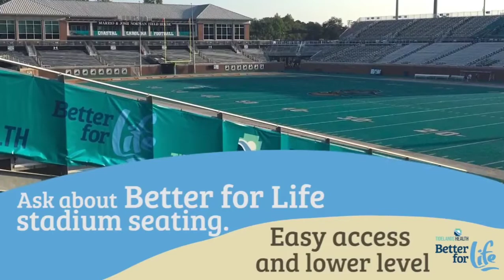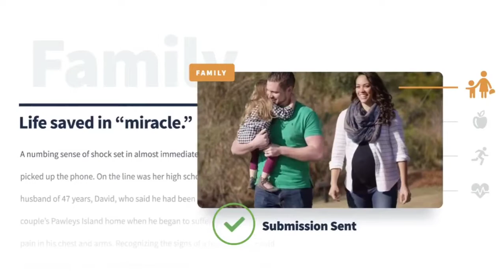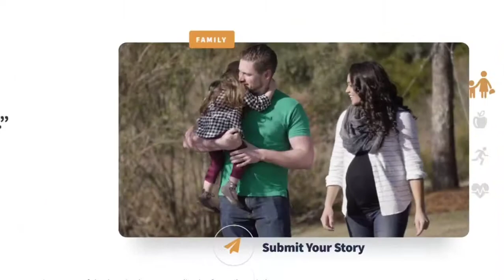UL vs Coastal Caroilina Game 3 2020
Louisiana Softball vs Coastal Carolina 2020
I do not claim to own the rights to this